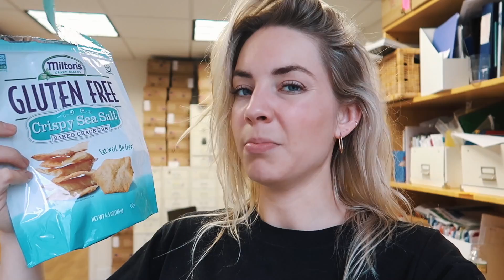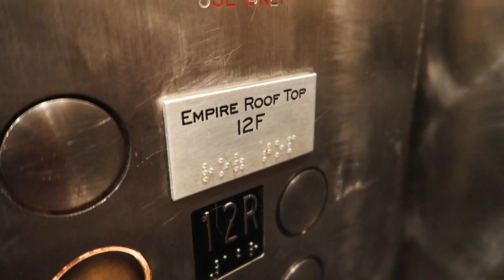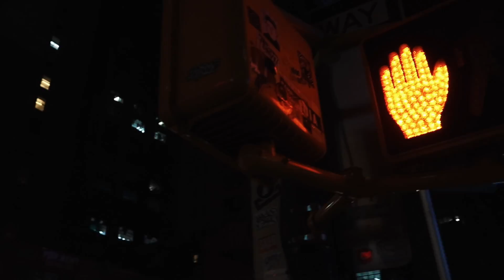WAT IK EET OP EEN DAG IN NYC ★ CL DAILY 55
Ik laat je zien wat ik zoal naar binnen stouw op een werkdag in NYC. Gewoon, omdat het kan. 3 keer per week om 18:00 uur een nieuwe CL DAILY!